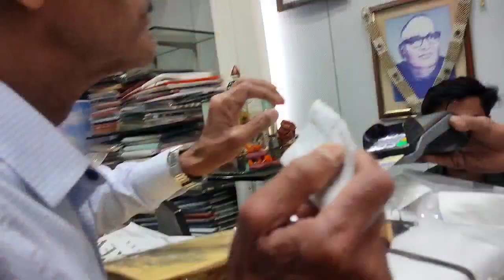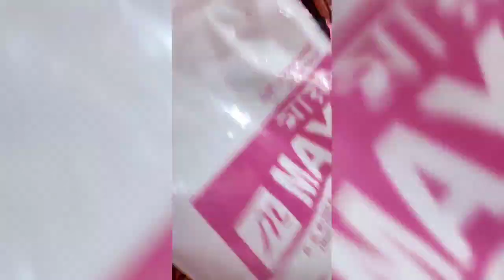bihu shopping /নতিনীয়েকক ৰাখি ৰাখি দেতা ঘৰ গ'লগৈ/কি কি কিনিলো আমি/ নতুন bow আহিল/